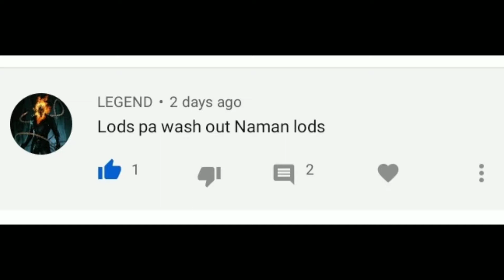Ganito din ba kau mag picture sa view? 😂J Mich Vlog/luwakkan Vlogerist 💞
mga Tanawin na napakagnadang pagmasdan